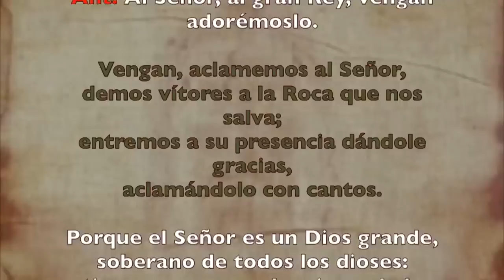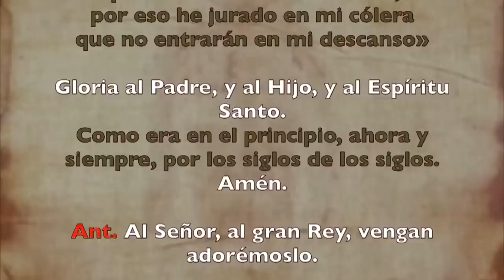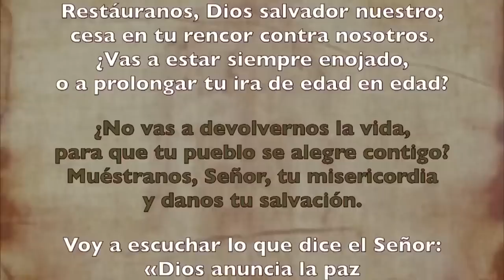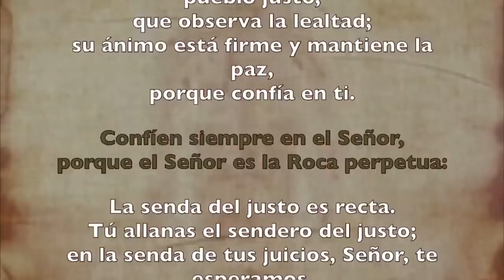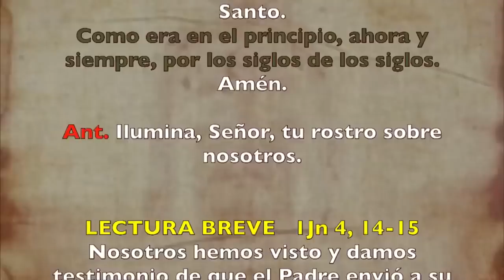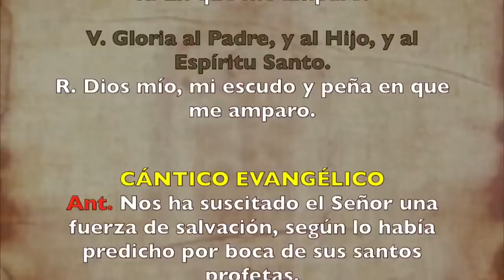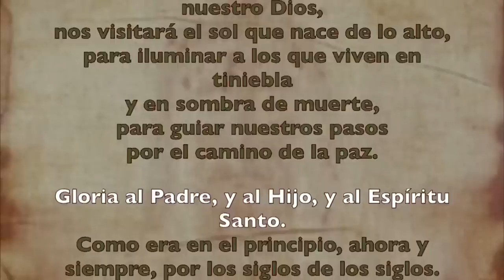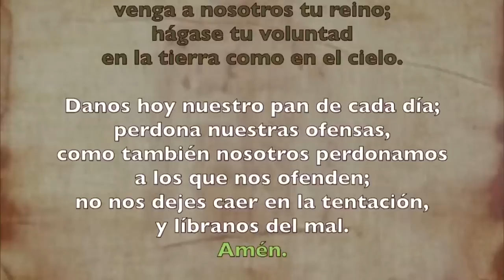Oración de la mañana (Laudes), MARTES 20 DE JUNIO 2023 | XI semana Tiempo Ordinario